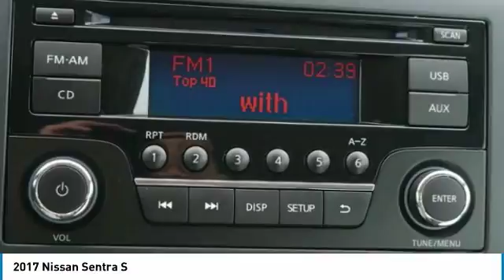2017 Nissan Sentra Inver Grove Heights,St Paul,Minneapolis R45412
2017 Nissan Sentra S

** NISSAN CERTIFIED ** 7YR/100K MILE WARRANTY **. Gun Metallic exterior and Charcoal interior. Excellent Condition, CARFAX 1-Owner, Nissan Certified, LOW MILES - 6,206! CD Player, Wireless Cell Phone Hookup, MP3 Player, iPod/MP3 Input CLICK ME! PURCHASE WITH CONFIDENCE: Nissan Certified 7YR/100K. ** NISSAN CERTIFIED ** 7YR/100K MILE WARRANTY **. Gun Metallic exterior and Charcoal interior. Excellent Condition, CARFAX 1-Owner, Nissan Certified, LOW MILES - 6,206! CD Player, Wireless Cell Phone Hookup, MP3 Player, iPod/MP3 Input CLICK ME! 7-year/100,000-Mile Limited Warranty, 24-Hour Roadside Assistance and Towing Assistance, Rental Car, Trip-Interruption Services, Vehicle Title Insurance Policy, CARFAX Vehicle History Report, $50 Deductible, 167-Point Inspection and Reconditioning, SiriusXM Satellite Radio with 3-month trial subscription. FUEL EFFICIENT 37 MPG Hwy/29 MPG City! CARFAX 1-Owner and Qualifies for CARFAX Buyback Guarantee. AFFORDABLE TO OWN: This Sentra is priced $1,700 below NADA Retail. KEY FEATURES INCLUDE: iPod/MP3 Input, CD Player Serviced here, Non-Smoker vehicle, Originally bought here. Nissan S with Gun Metallic exterior and Charcoal interior features a 4 Cylinder Engine with 124 HP at 6000 RPM*. EXPERTS REPORT: Edmunds.com's review says This compact sedan stands out in its class by virtue of its uncommonly spacious interior, with a rear seat that rivals those of many midsize models in terms of head- and legroom.. Great Gas Mileage: 37 MPG Hwy. WHO WE ARE: Check whether a vehicle is subject to open recalls for safety issues at safercar.gov Pricing analysis performed on 3/5/2018. Horsepower calculations based on trim engine configuration. Fuel economy calculations based on original manufacturer data for trim engine configuration. Please confirm the accuracy of the included equipment by calling us prior to purchase.